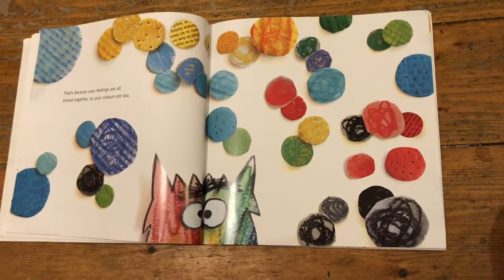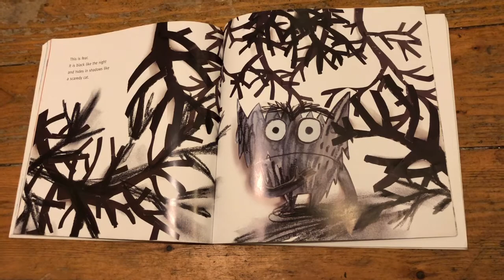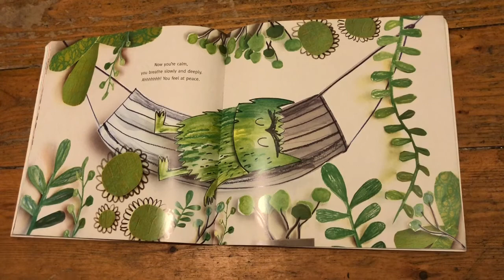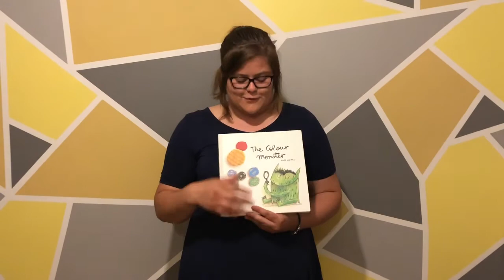The Colour Monster - read by Miss Philp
Join Miss Philp to find out what happens to the poor little colour monster when he gets all mixed up. Luckily, he has a friend to help him! 🎨💛